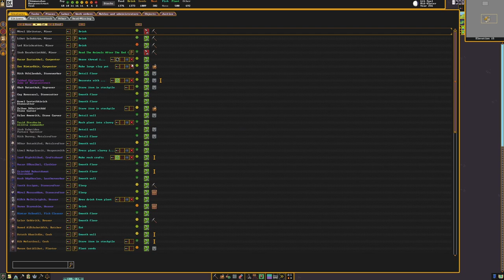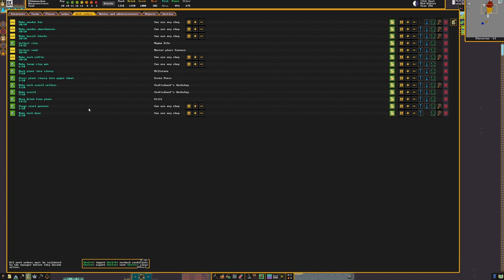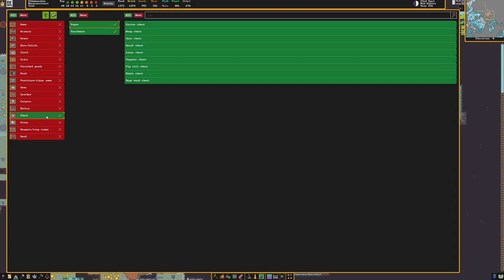Beyond Beyond Freedom & Dignity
Some half-finished rambling about B.F. Skinner's book Beyond Freedom & Dignity, tying it back to everybody's favourite writer-revolutionaries. Normally I just throw these posts on my website, since they are mainly for my benefit and not written for an audience. But hey, more reach never hurts and maybe this will pique your curiosity. I don't claim any authority, just found the book interesting.

Beyond Freedom & Dignity's title has more or less swallowed its content over the years--I have never heard anyone say a good word about Skinner (the most influential psychologist of the 20th century!) but he's really very reasonable, and the book feels like a new angle to a set of problems and discussions that are very old. Walden Two Revisited is a good place to start if you're Skinner-curious.